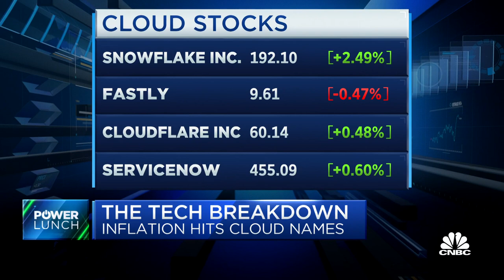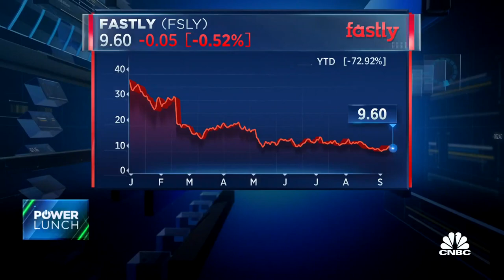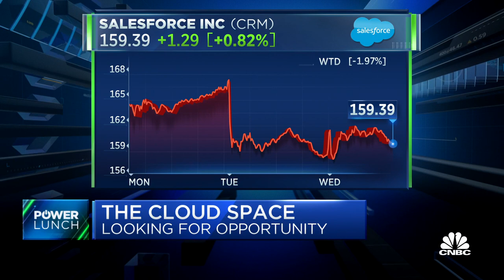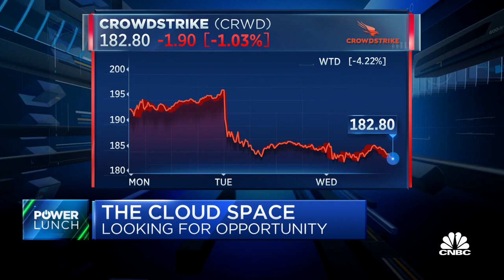Cloud stocks are recession resistant, says Truist's Joel Fishbein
Joel Fishbein, Truist's managing director of software and cloud technology, joins 'Power Lunch' to share why the digital transformation has made cloud stocks durable, even in the face of recession.